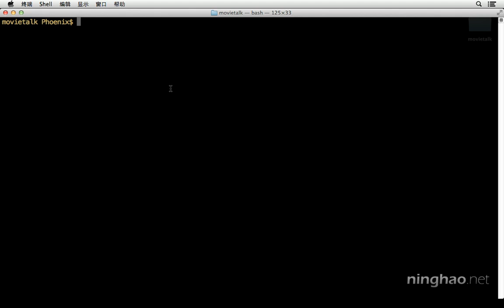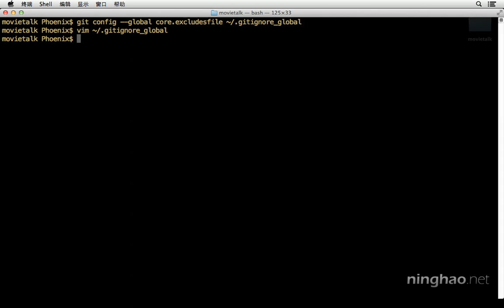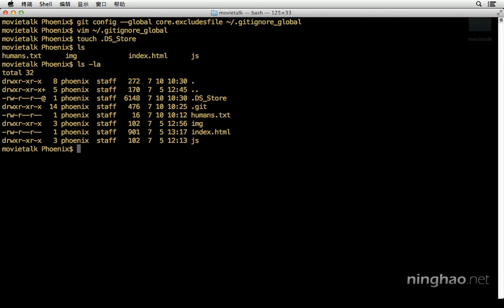0.准备 | 4.忽略跟踪文件（全局范围） $ ignore —— 《Git 版本控制》系列课程